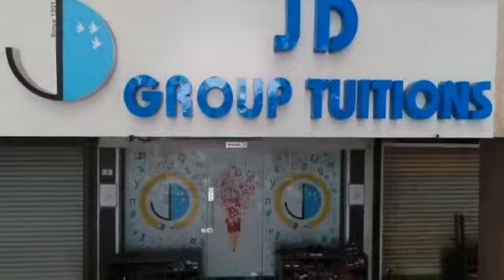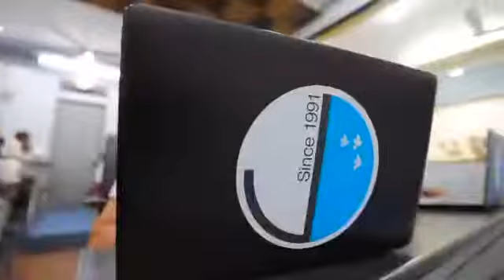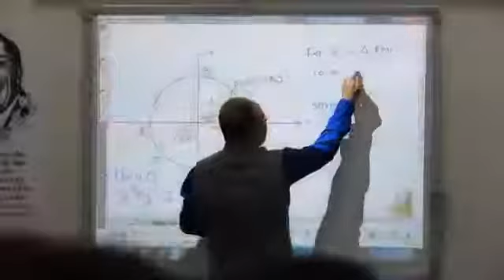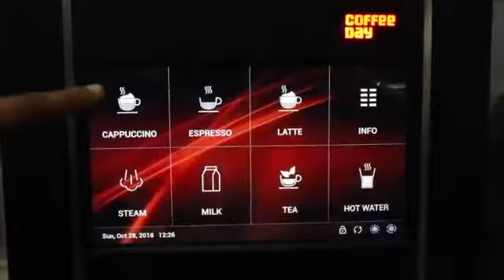J D Group Tuition (Nilay Sir)